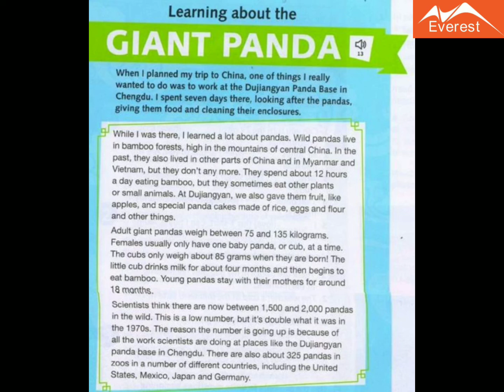PREPARE 3 UNIT 2 - Our changing planet